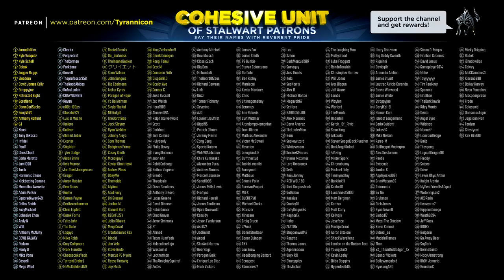REALTIME REVIEWS WRC 7!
Click here for over 64 hours worth of new videos (Tier 1) Jarrod Miller, Kyle Vasquez, Kyle Schell, Babak, Jugger Nuggs, Eleodoro, David James Kelly, Stroppyjoe, RefractedSight, Gorefiend, DamnCarlSucks, SoapVEVO, Anthony Halford, CJ